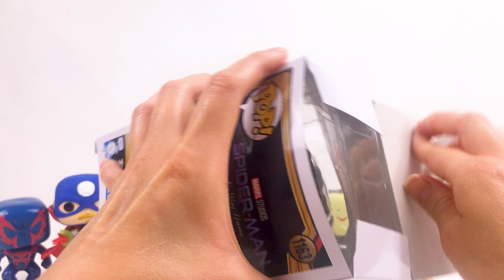Unboxing Funko Pop: Soldado Supremo, Spiderman 2099, Carnage, Dock Ock, Modok y Jason Vorhees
En esta ocasión, desvelaremos figuras de colección únicas: Soldado Supremo, Spiderman 2099, Carnage, Dock Ock, Modok y Jason Voorhees. Exploraremos detenidamente cada una de estas increíbles figuras para que no te pierdas ningún detalle.

Este unboxing tiene como fin informar sobre la funcionalidad del producto mostrado. El video está dirigido a jóvenes y adultos que les gusta coleccionar o aquellos interesados en este tipo de producto.